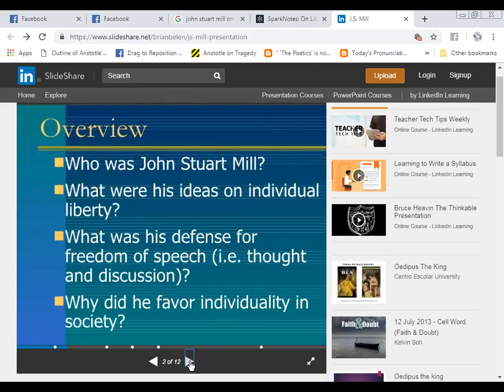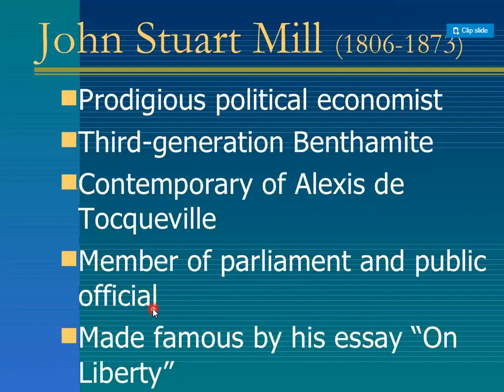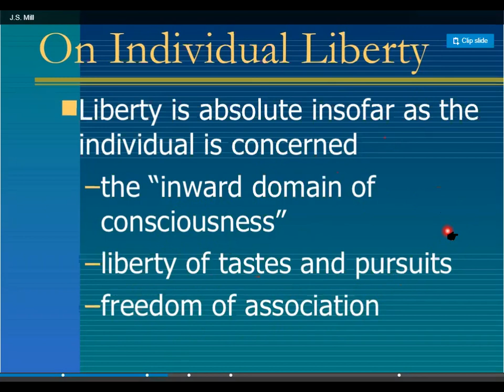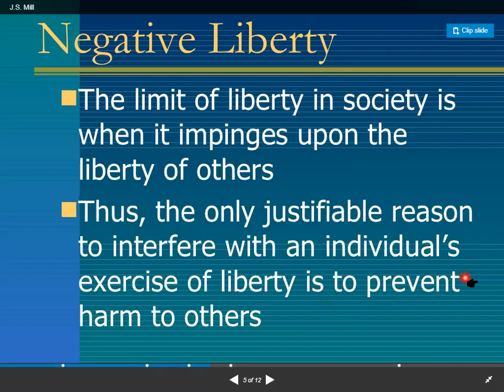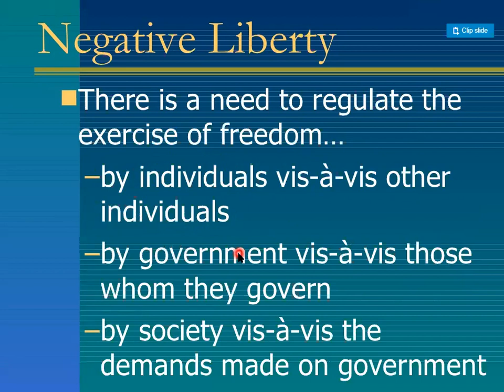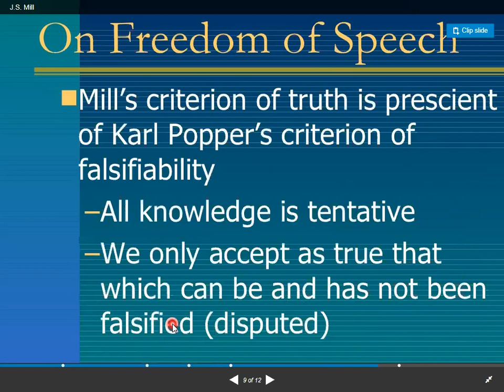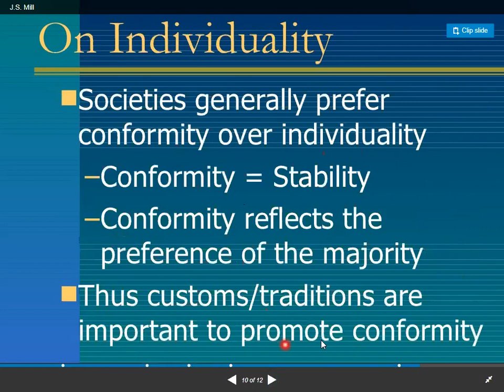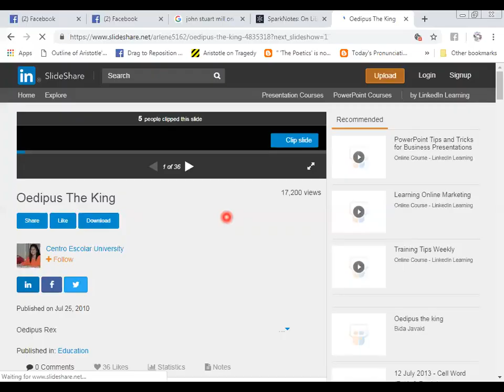ON LIBERTY BY MILL URDU/HINDI KARACHI , FEDERAL,PESHAWAR UNIVERSITY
On Liberty is a philosophical essay by the English philosopher John Stuart Mill. Published in 1859, it applies Mill's ethical system of utilitarianism to society and state. Mill suggests standards for the relationship between authority and liberty.

ONLINE_CLASSES have been started.( Only_for_Ladies).

Part_1 8:45am
part_2 10 am

Please

My group

MY YOU_TUBE_CHANNEL

You have to submit fee through easy paisa or BANK